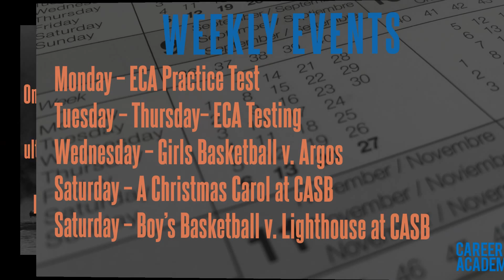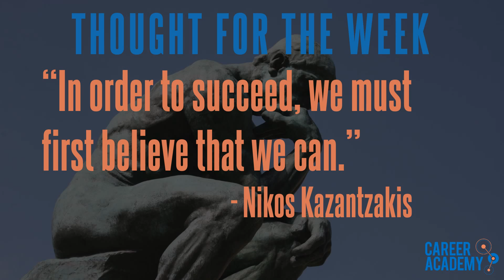Career Academy Daily Announcements - 12072015